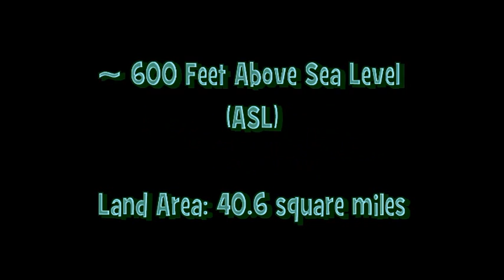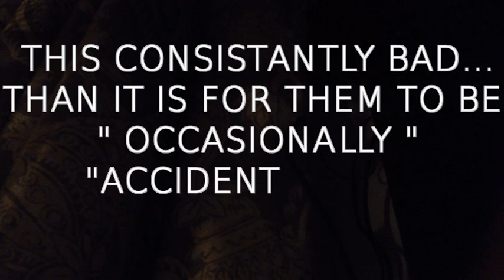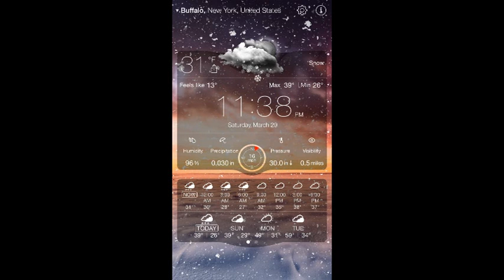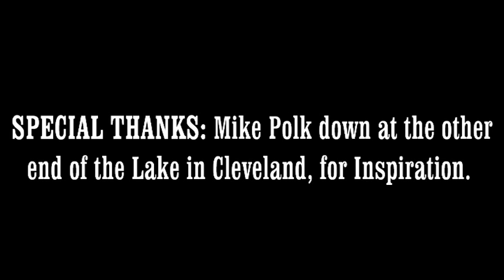State Of Buffalo New York March 29 & 30 2014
Basic commentary on the state of the current weather situation and professional sports scene in Buffalo, New York. Filmed on March 29, & 30 2014 in The Irish Heritage District, located in beautiful Downtown South Buffalo (SOBO), New York. Mashed up in SkyLab Studios located in The World Famous; Hub Royale.